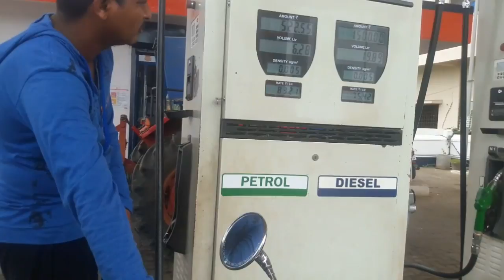Interesting Facts You Never Knew About Royal Enfield | Royal Enfield Latest Updates | Neelu Arts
Interesting Facts You Never Knew About Royal Enfield. Here are Royal Enfield Latest Updates, Features and Specifications in this video on Neelu Arts.